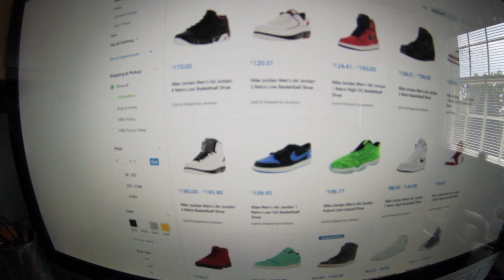The Dage Vlog 2: Walmart sells Retro jordans / Kathleen Turner in my Neighborhood /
in this vlog find out Walmart selling HUf skate shoes and Retro Jordans.
tour my neighborhood where a classic " Serial Mom" by : John Waters
featuring Kathleen Turner ( celebrity )
ending with family cook out